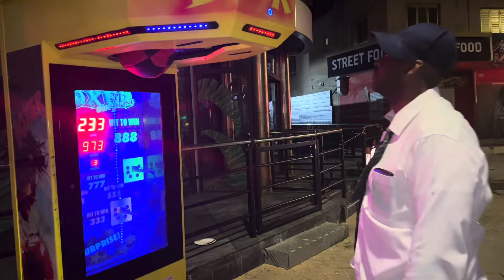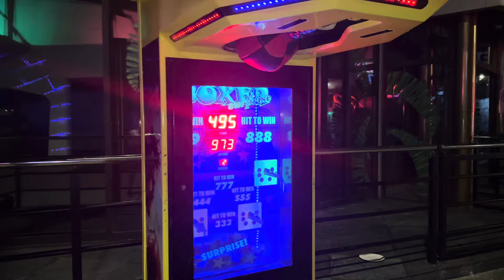CYPRUS 24 TRIP | COC24VLOG PART 2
Have you ever been on a party holiday with your family🫣 I had a lit time at Carry on Comedy 2024 and I’ll be back 🤪

Details about COC2025 out soon😎

Great vibes, Good people & amazing weather 😍

I hope you enjoy part 2🙈 Part 1 out already